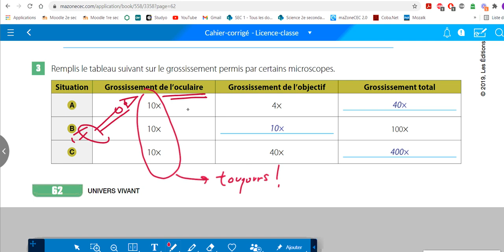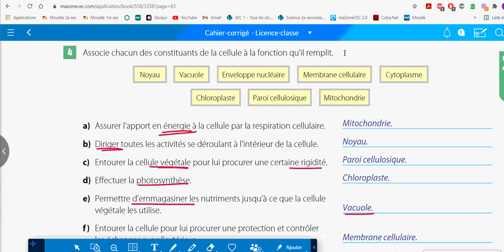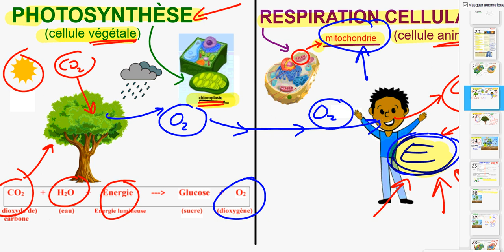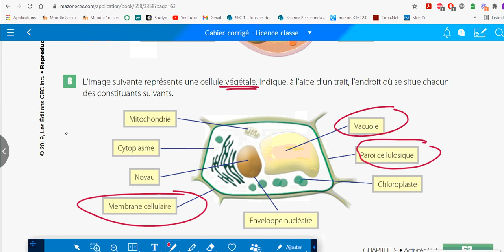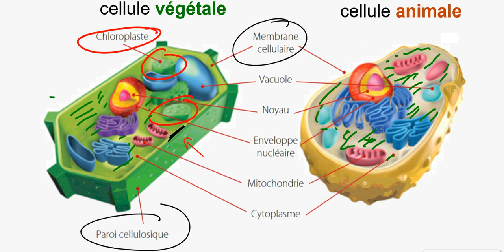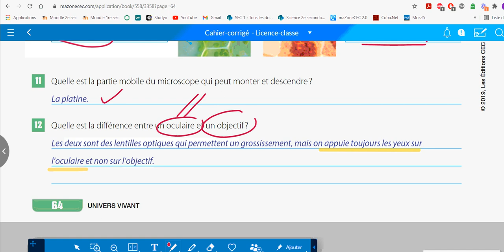Correction Origines p.62 à 64